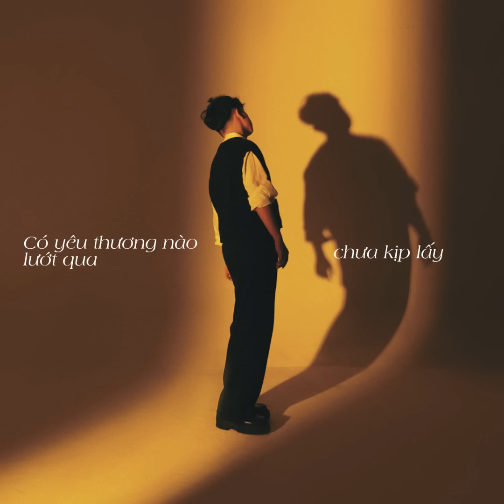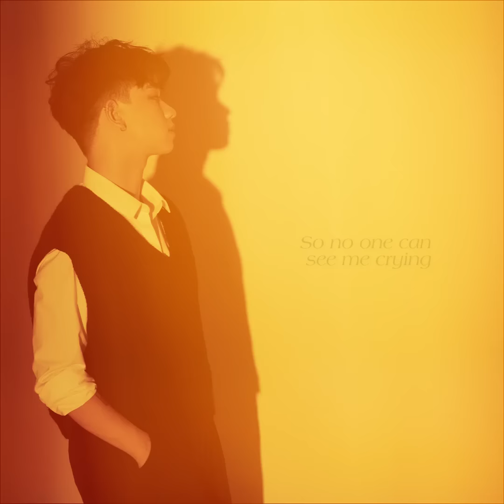HẸN EM VÀO NGÀY MƯA CUỐI - ĐẶNG VĨNH THỊNH | OFFICIAL LYRICS VIDEO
HẸN EM VÀO NGÀY MƯA CUỐI - ĐẶNG VĨNH THỊNH
Chính thức phát hành lúc 19h - 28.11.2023

CREDIT:
- PROJECT MANAGER: BUI THANH BINH - BMZ ENTERTAINMENT
- COMPOSER: NGUYEN TRUNG DUC
- SINGER: DANG VINH THINH
- MUSIC PRODUCER: TRAN THIEN PHUOC
- RECORD & MIX - MASTER: MINH MAXIMUM
- MEDIA PARTNER: MEDIAZ - BMZ
- PHOTOGRAPHER: THANH MY
- GRAPHIC DESIGN: DANG VINH PHUC
- EDITOR: DANG VINH THINH
- ARTIST MANAGER: HOANG NGUYEN
- ARTIST ASSISTANT: THANG
- MUSIC DISTRIBUTOR: MIXUS VIETNAM

Các sản phẩm phái sinh từ ca khúc này chưa có sự đồng ý từ phía BMZ có thể bị report và khai thác không cần thông báo trước!